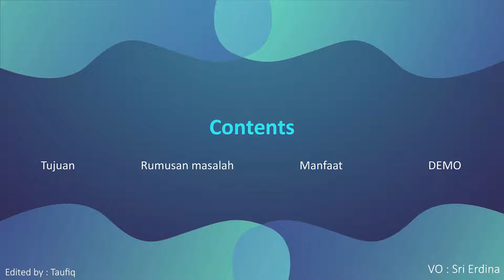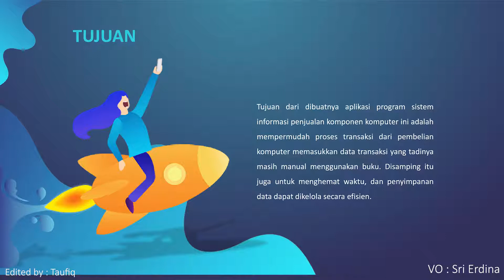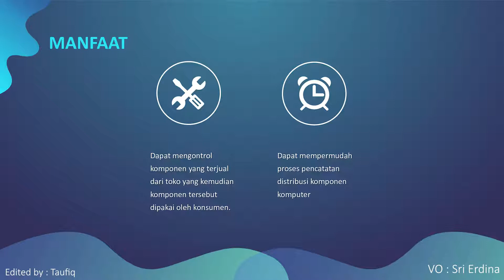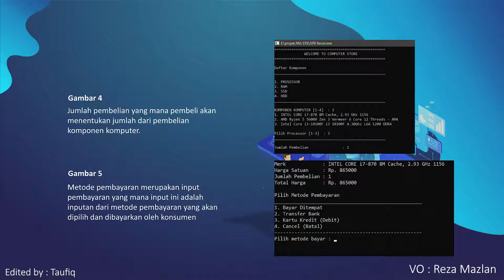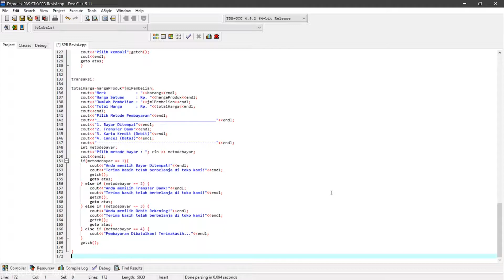Sistem informasi penjualan komponen komputer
Tema : Sistem informasi penjualan komponen komputer

Anggota :
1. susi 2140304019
2. Aji reza mazlan 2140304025
3. Ahmad taufiq hidayah 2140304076
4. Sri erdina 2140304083